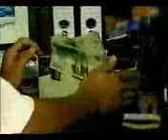Kenapa Ahmadiyah ? bag 3 /4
only ahmadiyyah who are the most successful shows Islam as a religion of peace.
Tujuan Ahmadiyyah salah satunya : Menancapkan bendera " Laillahaillawloh Muhammadda Rasulullah " di seluruh dunia terutama di Barat.dengan cinta damai sesuai dengan akhlah Rasululloh SAW.dan bukan dengan kekerasan .

Satu-nya komunitas yang diberikan Karunia oleh Allah SWT untuk memiliki system kekhalifahan disaat yang lain berusaha keras dan tidak berhasil untuk membuatnya...dan komunitas Islam ini telah berdiri hampir 100 thn lebih dan menyebar di 180 negara lebih keberadaanya, dan memiliki 8 satelit dan stasiun TV ( MTA ) dengan terjemahan ke 8 bahasa dunia tayang 24 jam sehari,..Tabligh Islam ke seluruh dunia ...dan terus berkembang sampai saat ini.